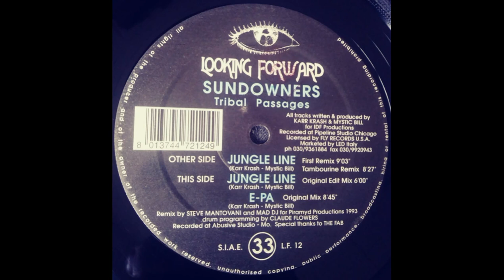Sundowners ‎– E Pa (Original Mix)